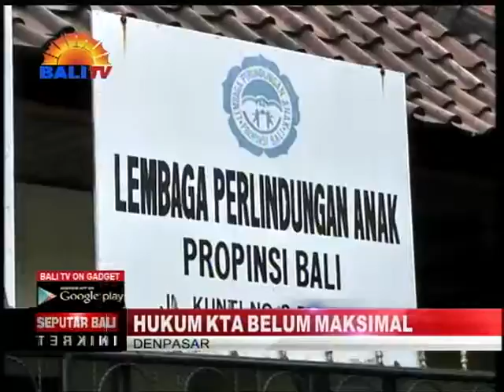HUKUM KTA BELUM MAKSIMAL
KEKERASAN YANG MENIMPA TERHADAP ANAK DEWASA INI SEMAKIN MENGKHAWATIRKAN. TIDAK HANYA ORANG TUA PEMERINTAH PUN DIBUAT RESAH KARENA HUKUM KEKERASAN TERHADAP ANAK DINILAI KURANG TEGAS MENJERAT PELAKU, YANG JUSTRU  TIDAK MENIMBULKAN EFEK JERA.